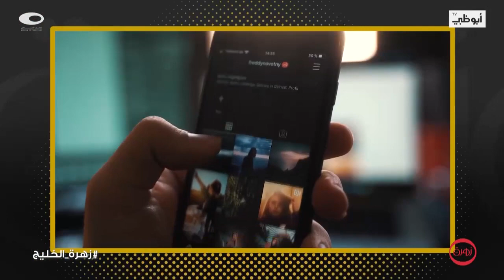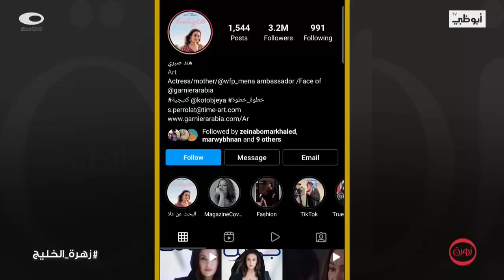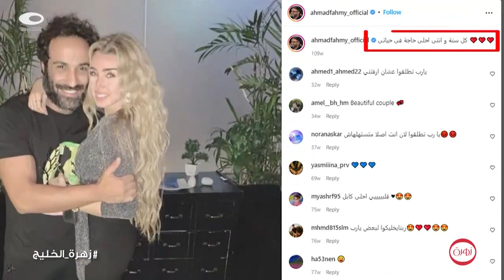هل يوجد حب عن طريق السوشيال ميديا؟ شاهدوا إجابات النجوم على هذا السؤال l زهرة الخليج - قناة أبوظبي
مجلة ترفيهية تستعرض المواضيع التي تناولتها الطبعة الأخيرة من مجلة زهرة الخليج وكواليس اللقاءات مع النجوم والأخبار المتنوعة لعالم التلفزيون والأفلام والموسيقى.

تابعنا على شبكات التواصل الإجتماعي:
ـــــــــــــــــــــــــــــــــــــــــــــتــــــــــــــــ